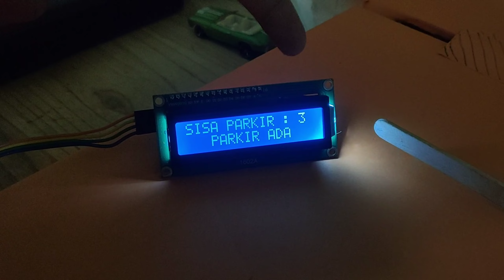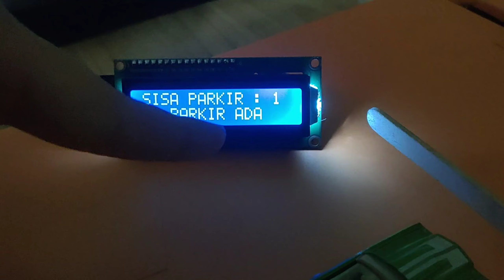Sistem parkir (Manless parking system) mengunakan arduino - Embedded System